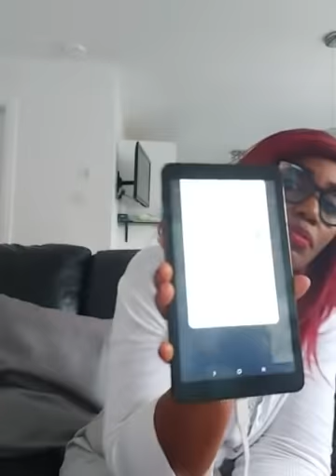UN MARI VIENT BATTRE SA FEMME DANS SON TRAVAIL AU CAMEROUN. L'Afrique des fiers guerriers